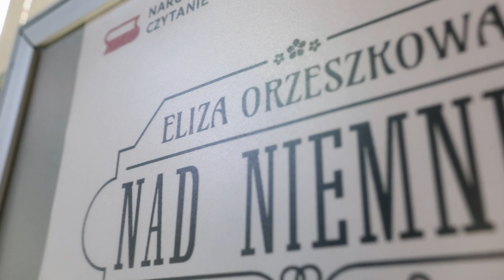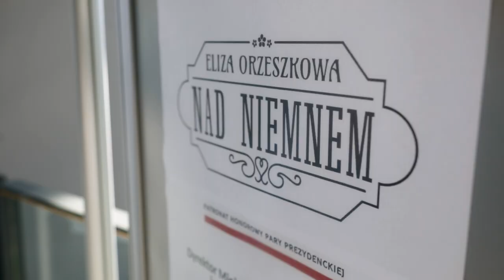Narodowe czytanie 2023 w Opolu ze sportowcami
Kilkunastu sportowców począwszy od olimpijczyków po młode talenty Opola przeczyta fragmenty powieści "Nad Niemnem" Elizy Orzeszkowej. To wydarzenie odbędzie się ramach 12. edycji Narodowego Czytania zainicjowanego w 2012 roku i odbywającego się pod auspicjami Prezydenta Rzeczpospolitej Polskiej. Początek w piątek /15.09/ o godzinie 10:00.